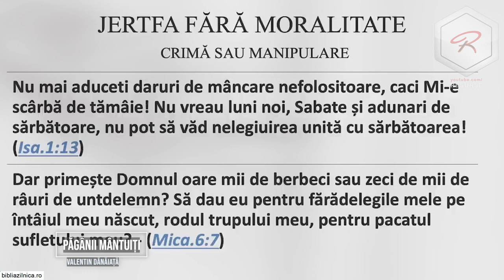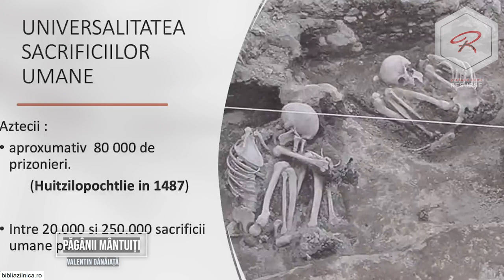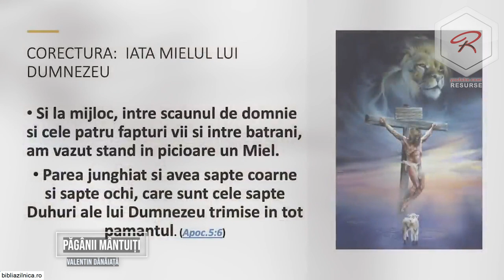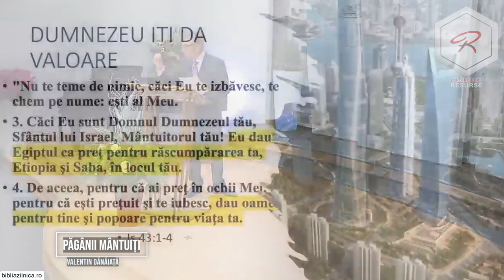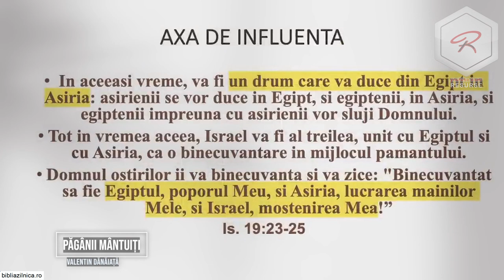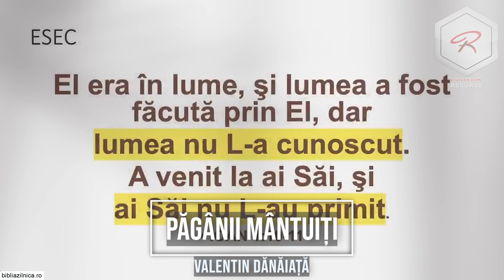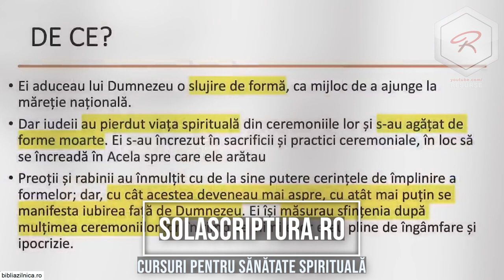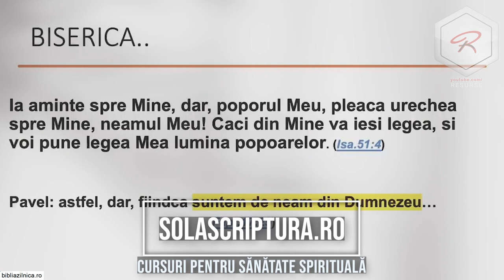Valentin Dănăiață - Păgânii mântuiți